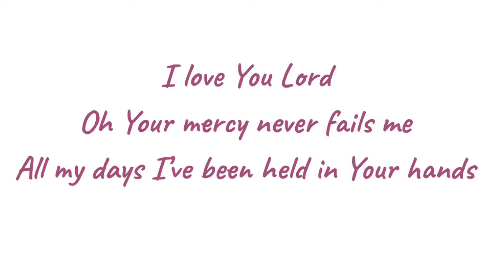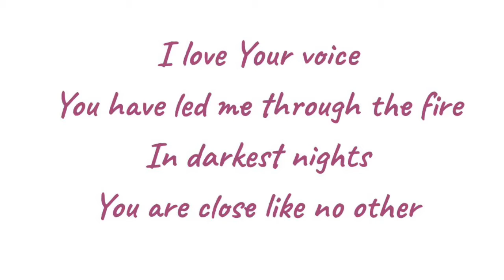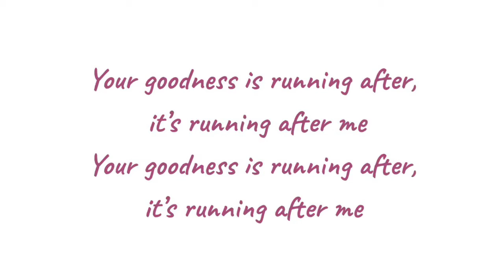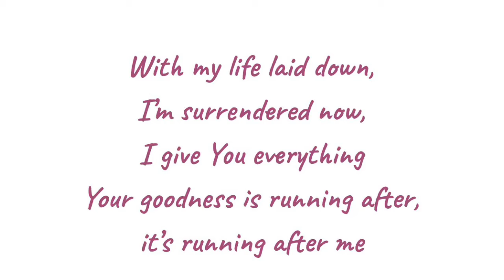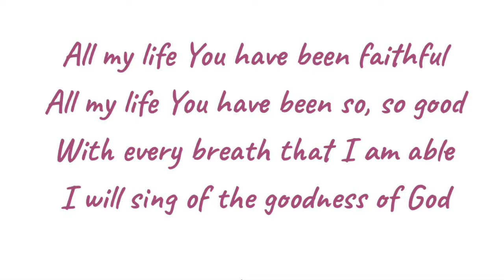Goodness of God - lyric video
Lyric video
‘Goodness of God’ by Bethel Music